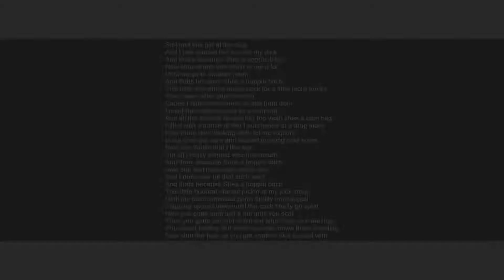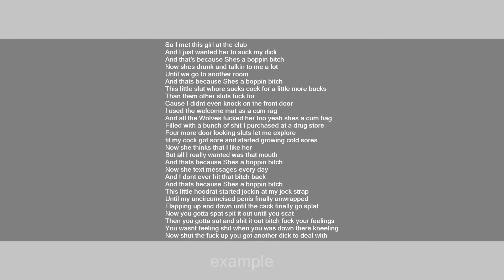boppin bitch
Slang flashcards: